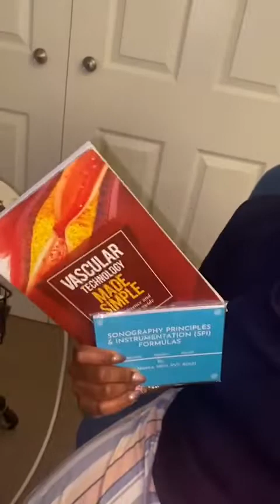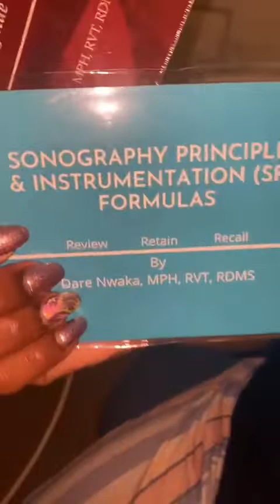Identifying the veins in the Lower Extremity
This presentation provides basic ultrasound imaging of the leg veins.
How to image and identify the lower extremity veins using ultrasound.